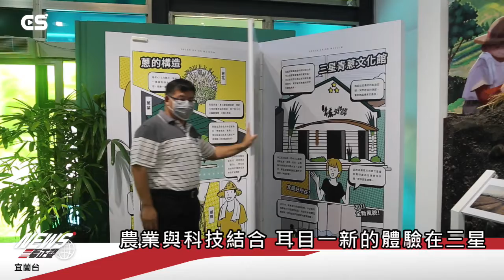【CSNEWS】農業與科技結合 耳目一新的體驗在三星/CS看正聲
青蔥文化館是每位來到三星鄉內的旅人最快瞭解三星鄉的地方，今(12)日青蔥文化館局蔥明小舖以全新面貌迎接來訪遊客，青蔥文化館有別於以往的舊式風格裝潢，這次特別找來專業設計團隊，不僅保留原本「蔥」的概念，完整介紹出蔥的歷史、構造、栽培方式、產銷過程等等，另外還特別拍攝人氣蔥料理影片並可掃描QR CODE直接下載於手機，供消費者料理參考。另外也加入三星鄉的三大休閒農業區「玉蘭休閒農業區」、「天送埤休閒農業區」及「紅柴林休閒農業區」，並且以插畫方式完整設計出各農業區之景點，提供到訪遊客更了解三星地區的特色景點，最讓大小朋友喜歡的互動式遊戲體驗室，讓來訪遊客都能夠體驗拔蔥及種蔥的樂趣，希望帶給民眾不一樣的體驗。三星地區農會總幹事李智遠表示：這次蔥明小舖與青蔥文化館以全新面貌迎接來訪遊客，就是希望讓更多民眾瞭解三星地區的文化，未來也將與三星鄉公所一起努力推動地方上的觀光以及農特產品的銷售。